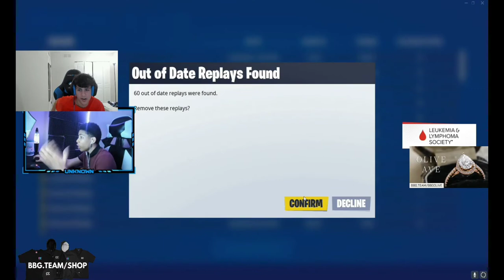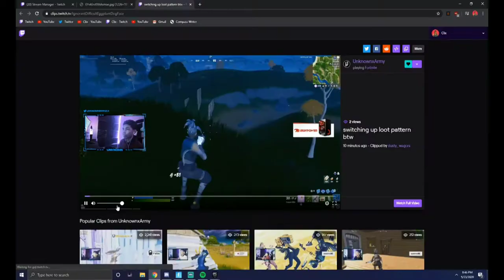Fortnite Daily Best and Fail Moments Ep 0058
0:00:00 - PEW PEW
0:00:19 - Like how is this allowed in the game
0:00:26 - lmao
0:00:54 - INSANE AIMBOT UNKNOWN
0:01:04 - LMFAOOOOOO
0:01:43 - Zayt realizes it's UnknownArmy
0:02:07 - sick vertical angle
0:02:17 - unknown screws up
0:02:47 - LEAKED! LOSERFRUIT DANCE!
0:03:02 - WTFFFFFFFFFFFFFFFFFFFFFF
0:03:20 - Pas content JP
0:03:33 - Khanada lil racist
0:03:39 - mizkif hates uber
0:03:55 - CALC AND UNKOWN LMFAOOI
0:04:25 - unknown...
0:04:51 - 72hrs corn aim assist LOL
0:05:21
0:05:39 - Fortnite dances & 80s Aerobics with !gymshark
0:06:07 - Как умер 7Тор

1) Upload your video to youtube.
In that message send us the link to the video you want us to upload.